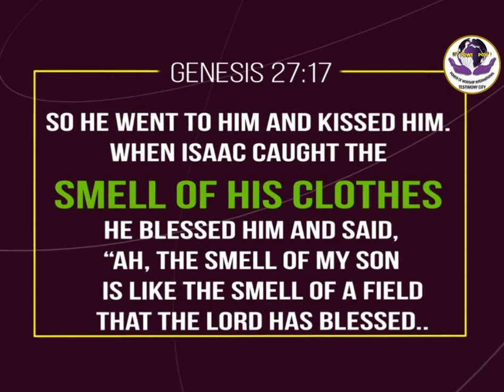Spiritual Smell - DANIEL AMOATENG